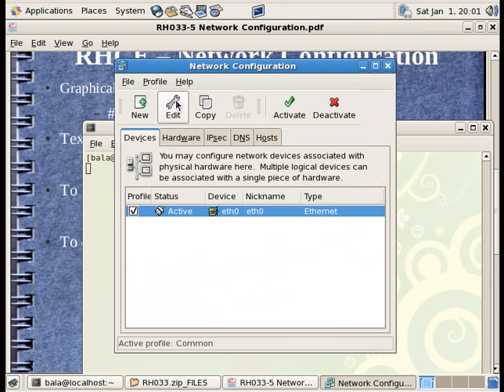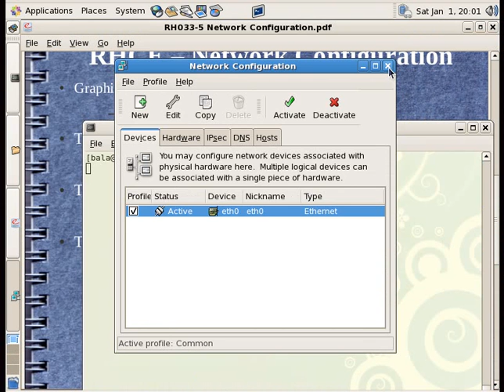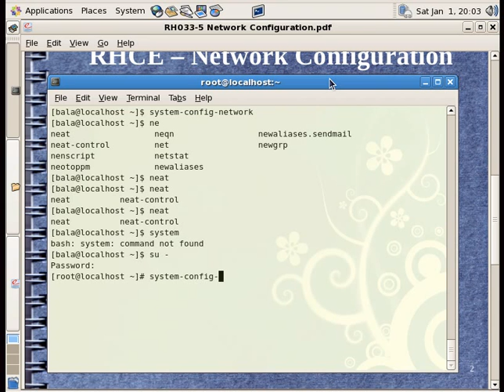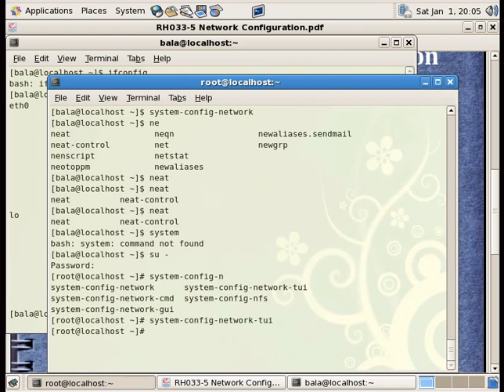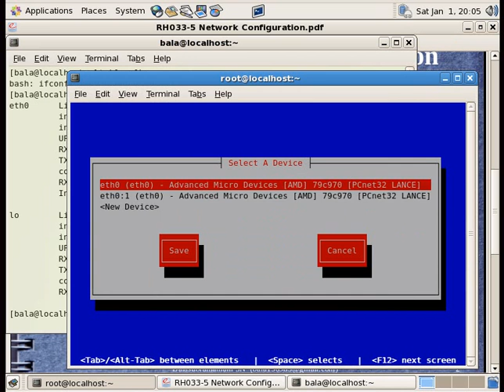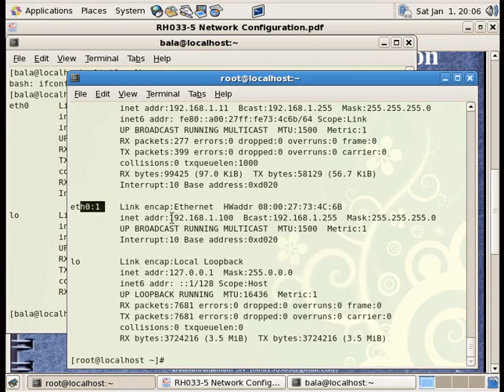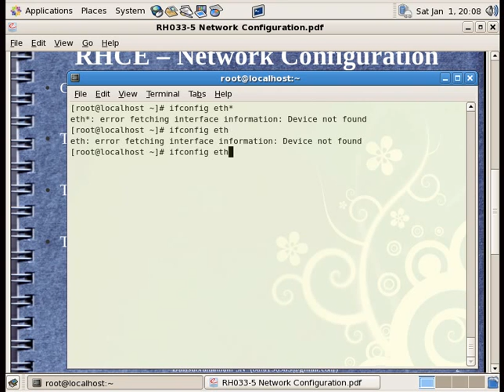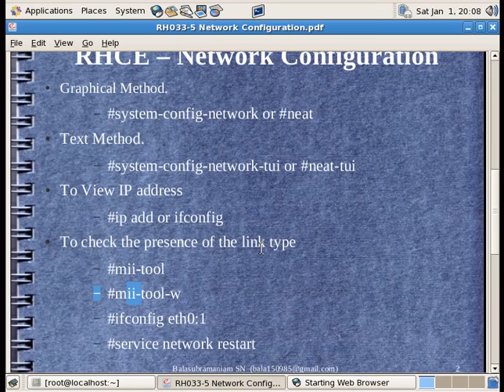RH033-5 Network Configuration Tamil.avi